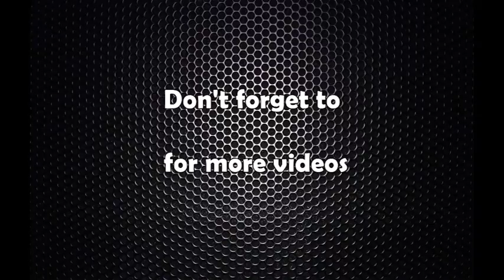bishnu rijal interview